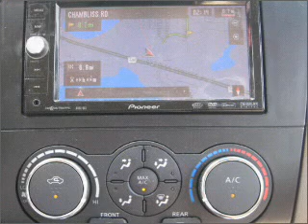2008 Nissan Altima - Winter Haven FL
Year: 2008
Make: Nissan
Model: Altima
Trim: 3.5 SE
Engine: 3.5 liter 6 cylinder 24 valve
Transmission: Automatic CVT
Color: Green
Mileage: 23366
Address:
6401 Cypress Gardens Blvd